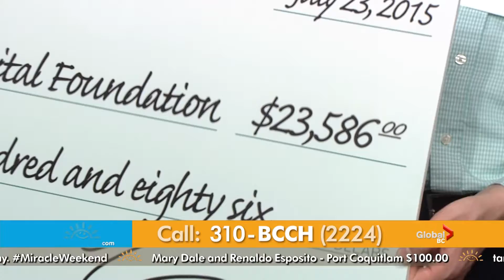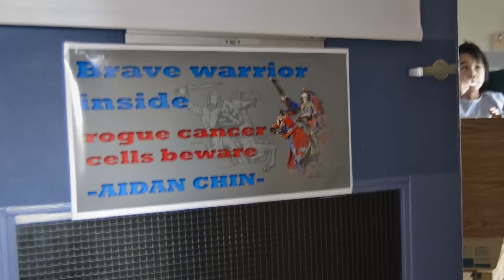Rexall Foundation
Thank you Rexall Foundation!